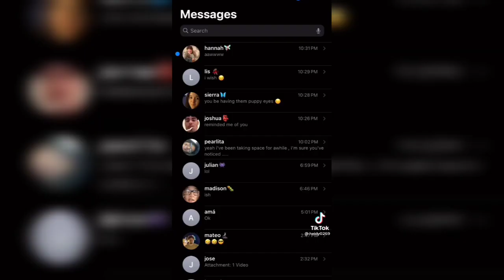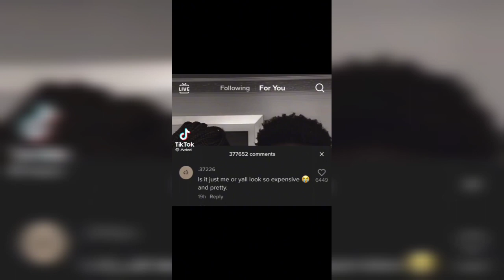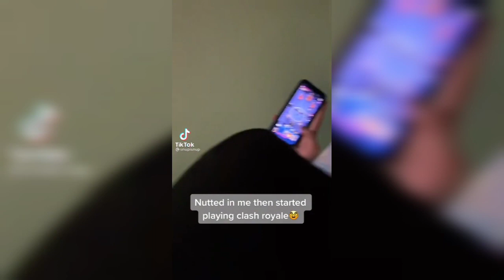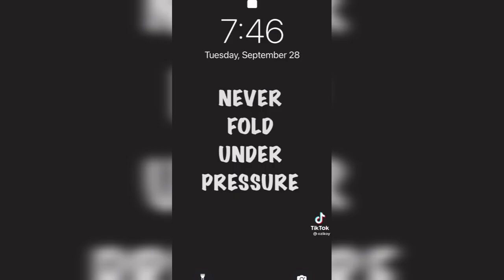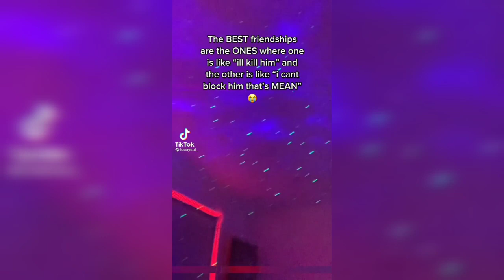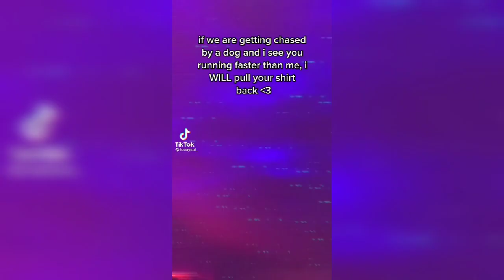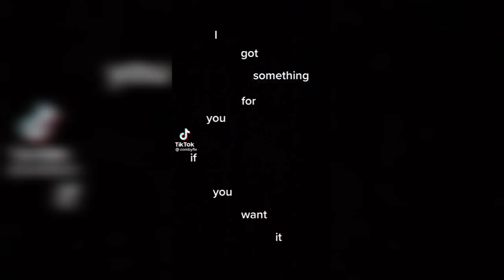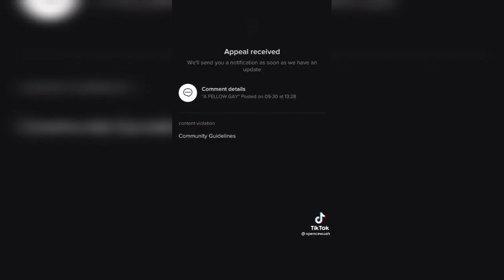"I got something for you if you want..."|TikTok Compilation|TikTok Sound